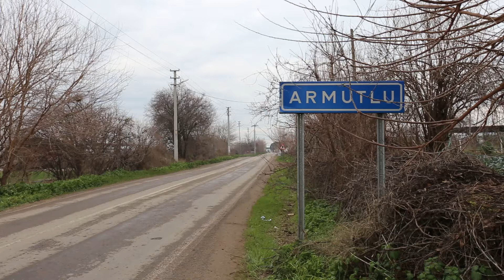Armutlu Mahallesi'nde yol yapımı